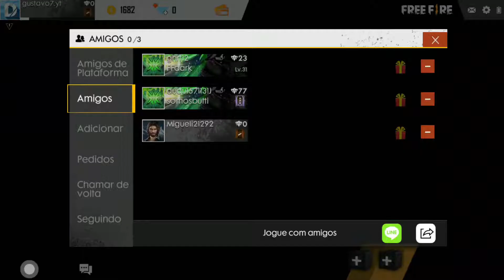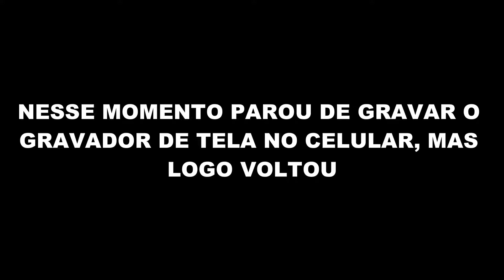GANHEI PRESENTES DE GRAÇA NO FREE FIRE!! 😯 (APRENDENDO A MEXER)